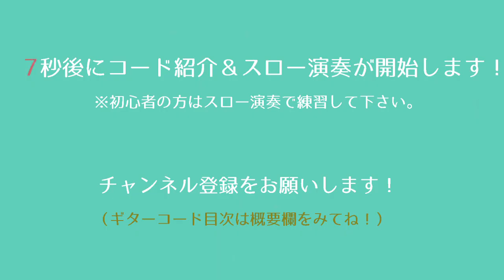あした世界が終わるとしても／あいみょん／ギターコード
「あいみょん」さんの「あした世界が終わるとしても」を弾き語り用にギター演奏したコード付き動画です。